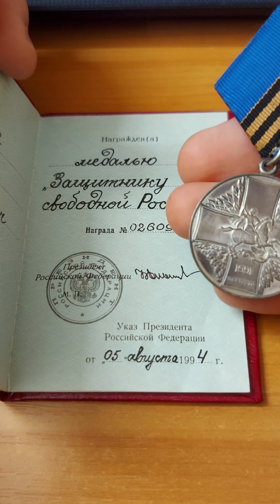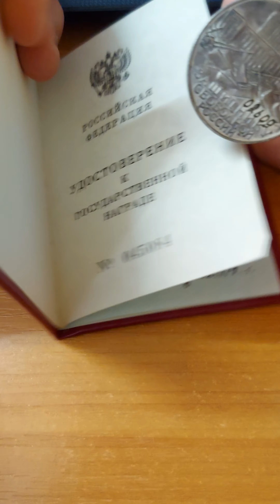Медаль «Защитнику свободной России» Обзор медали Фалеристика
Медаль «Защитнику свободной России»

Обзор медали Фалеристика